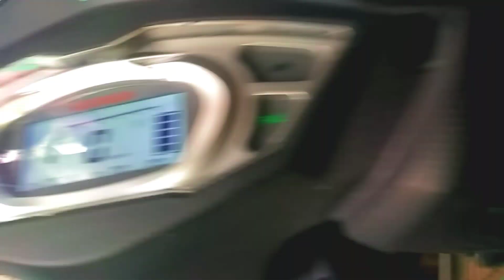Okinawa praise Washing | Kaise kare Electrical Scooter Wash | Ride With Mayur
How wash any Electric Scooter at home
   👍Washing My okinawa Praise😊

hello Dosto kaise ho aap Sabhi log aaj ki is video mein main aapko okinawa praise ko WASH kar ke dikane wala hu Kisi Se Kisi bhi electric scooter ko wash kaise karte hai and apko kya kya Dhan me rkhana hoga?Me abhi Okinawa praise ko wash karunga Woh main aapko live demo Aap Ko Dikhane Wala Hoon video main jo aapko Kaisibhi electric scooter ko wash larenge baad me aapko on   karke dikhaoung aap is video ko pura Jarur Dekhe and achha Lage To channel subscribe Kare O Sathi bell icon press Kare Kyunki Main okinawa  ki jo bhi product Sare review and sification ki video upload karta hu jo  electric scooter he 👍👍👍👍👍

👉  Like करे   👍
👉 Comment करे ♒

ridewithmayur